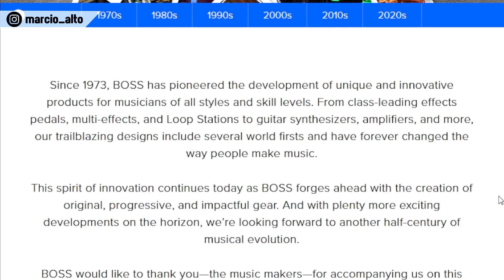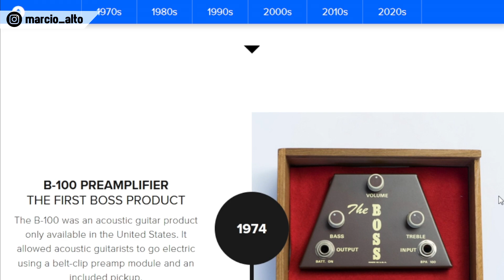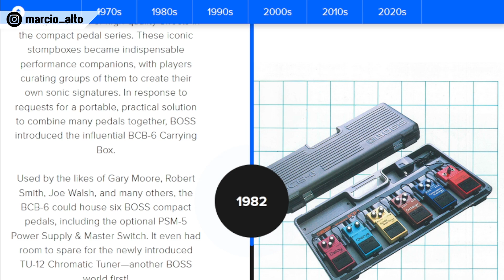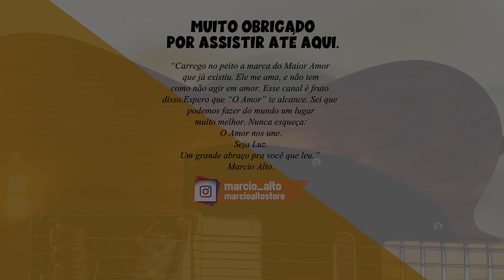BOSS 50 ANOS - Boss lança linha em comemoração aos 50 anos da marca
Boss lança linha em comemoração aos 50 anos da marca. Espero que gostem e que esse vídeo ajude de alguma forma. Obrigado, abraços.

★★★★ MEUS PACKS ★★★★

★ Drives
Mooer Ultra Drive

★ Modulações:
Mod Flamma

★ Oitavadores e pitchs:
Pitch Box
Pure Octave

★ Mini Amps
Lorcan Mini Amp